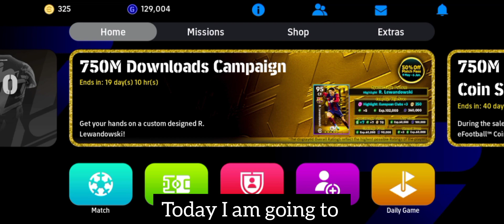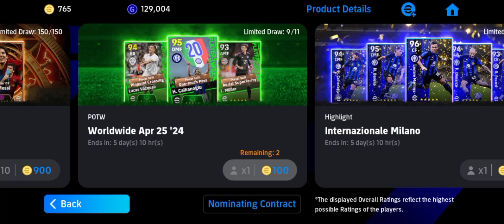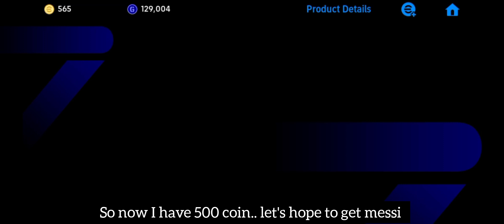I GOT EVERY HIGHEST RATED PLAYERS FROM THE RECENT PACK 🔥🗿 || CRAZY LUCK 😈🔥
pack opening of Potw and European championship